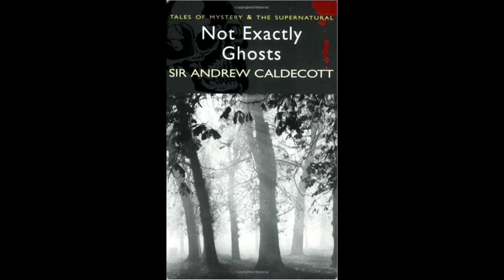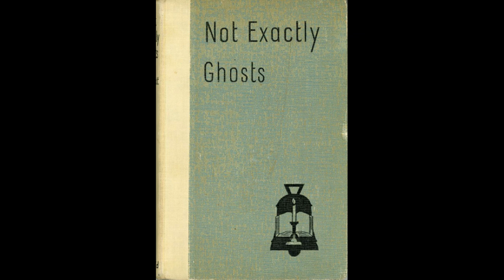The Weird and the Wonderful CCLVIII: Not Exactly Ghosts by Sir Andrew Caldecott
Sir Andrew Caldecott was a British Colonial Official, Governor of Hong Kong and British Ceylon, who, when not busy keeping the British Empire from collapsing, wrote Jamesian ghost stories on the side, many set in the fictional and somewhat uncreatively named African colony of Kongea. In 1947, only four years before his death, he released his first collection, "Not Exactly Ghosts".

We find herein the story of a murderous gramophone record, the tale of what happens when the train you are on switches to a track that doesn't exist, we learn that opening locked rooms in old rectories despite ominous and mysterious warnings is in fact a very bad idea, almost as bad as stealing sacrificial jewelry from a very vengeful African deity, or trying to merge ones love of the occult with one's fascination with jellyfish.